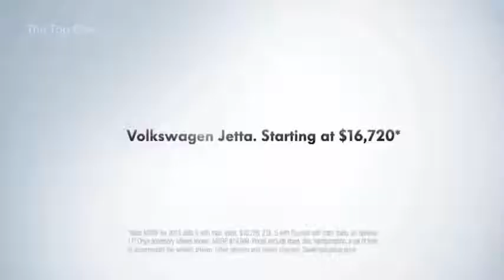Top 10 funny car commercials